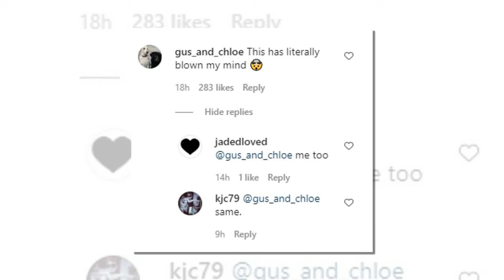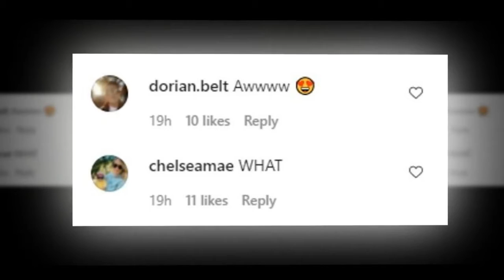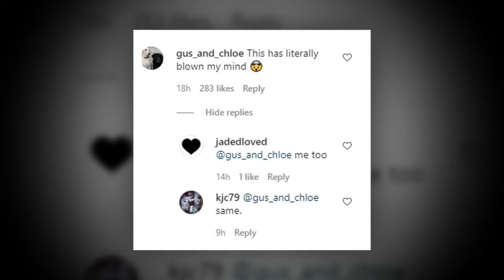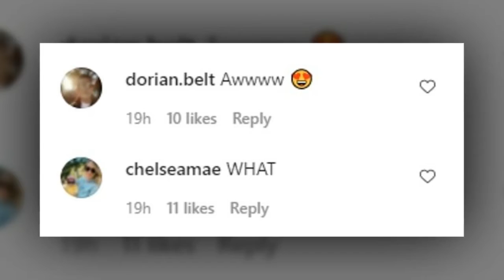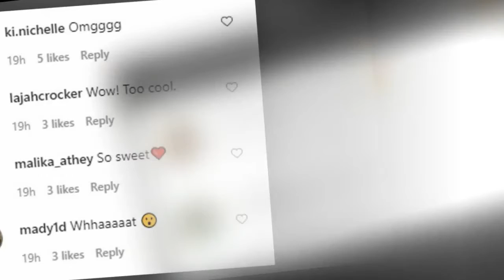A sweet throwback shows Sarah Jessica Parker and Cynthia Nixon back in 1982 before Sex And The City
A sweet throwback shows Sarah Jessica Parker and Cynthia Nixon back in 1982 before Sex And The City 826473